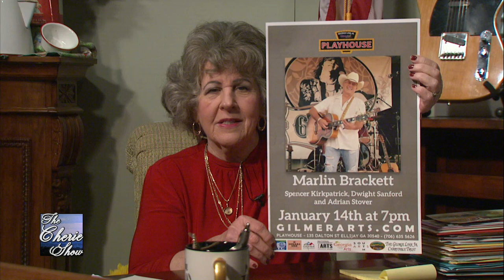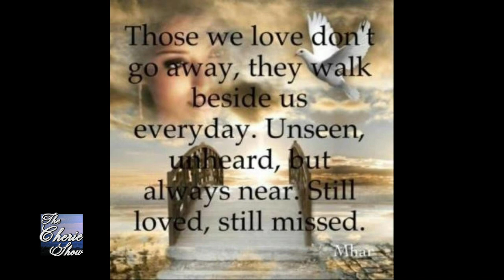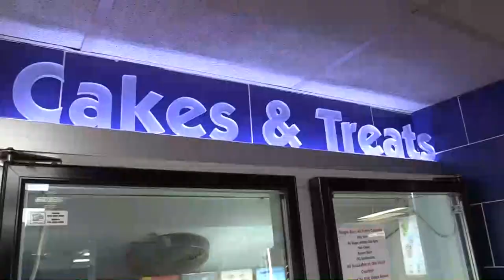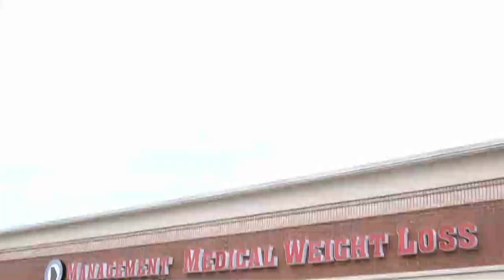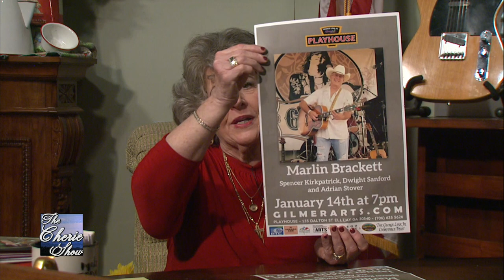Church of God McCaysville Ministry visits The Cherie Show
Kiker Wealth Management (Jasper, GA)
DQ Jasper

Studio Technician: Aaron Abbott